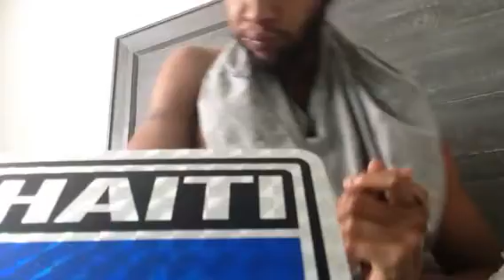Skin Of Burnt Brass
Haitian Assembly Of God

Communion🙏🏾